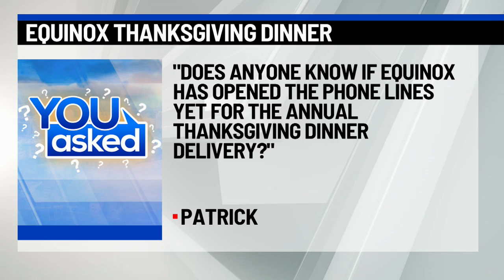You Asked: Is the Equinox Thanksgiving Hotline open?